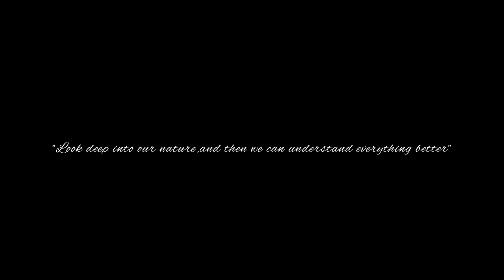Dragonflies and damselflies